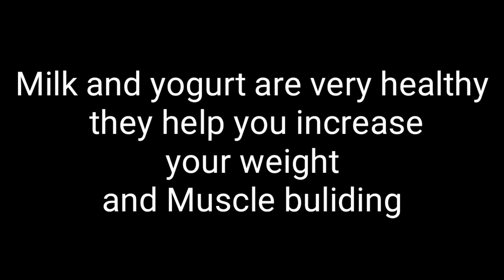Milk vs Dahi - Dahi vs Milk Nutrition compare | दही और दूध में किसने ज्यादा Protein है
Yogurt vs Milk Nutrition Compare
दही और दूध में किसने ज्यादा शक्ति है
Dahi vs Milk
Milk vs Dahi